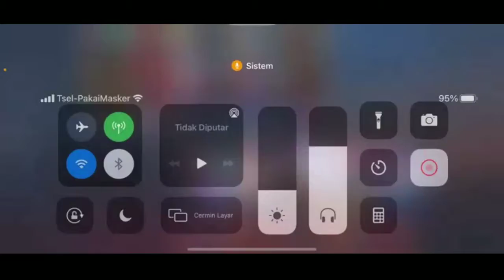Hanabi gw di jagain akang tigreal..? auto bantai semua musuhnya 😙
video ini hanya untuk hiburan guys 😄. Yang mau support gw bisa tekan tombol subscribes. Tolong like dan bagikan video ini guys